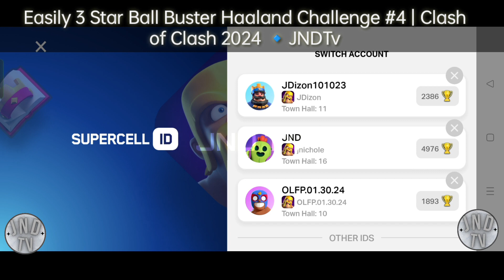Easily 3 Star Ball Buster Haaland Challenge #4 | Clash of Clash 2024 🔹JNDTv